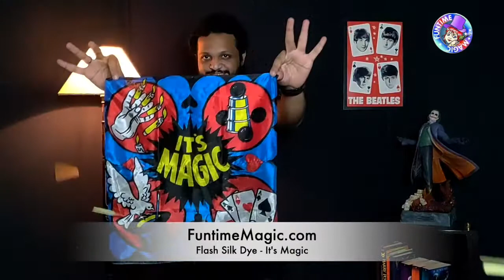Flash Silk Dye Its Magic